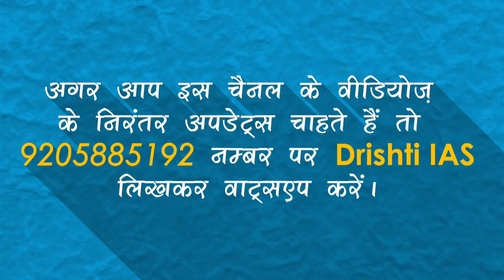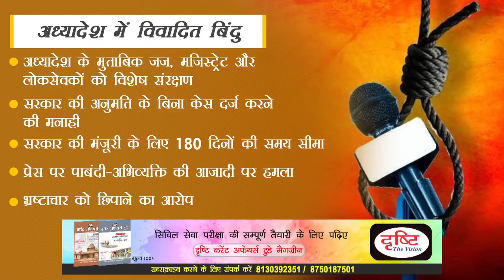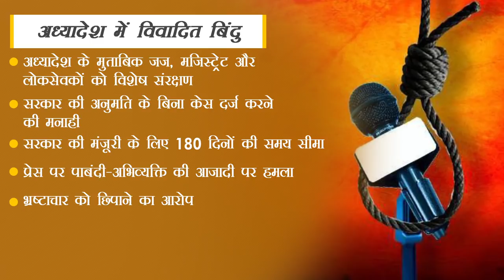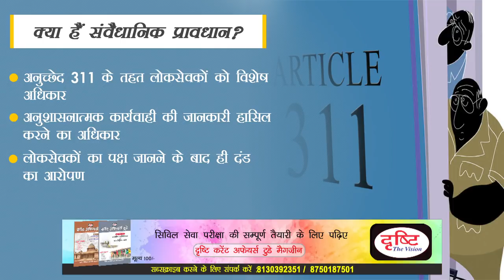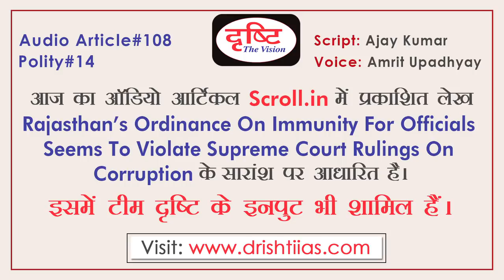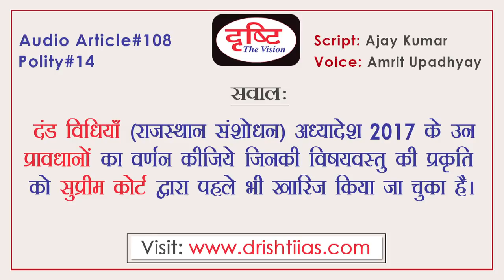Audio Article - DISPUTE ON ORDINANCE IN RAJASTHAN (Scroll.in)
अंग्रेजी के अखबार, पत्रिका के लेख हिंदी में: आपको रोज़ाना अंग्रेज़ी के प्रमुख समाचार पत्रों / पत्रिकाओं  में से परीक्षा की दृष्टि से महत्त्वपूर्ण आर्टिकल्स का हिन्दी भाषा में सहज अनुवाद ऑडियो फॉर्मेट में उपलब्ध कराया जाता है। जैसे कि द हिन्दू, इंडियन एक्सप्रेस, न्यूयॉर्क टाइम्स, वाशिंगटन पोस्ट, द पायनियर, बिज़नेस लाइन, लाइव मिंट, द इकॉनमिस्ट और फ्रंटलाइन के इस कार्यक्रम का लाभ उठाने के लिये आपको हमारे यू-ट्यूब चैनल को सब्सक्राइब करना होगा, फिर आप जब चाहें किसी भी आर्टिकल को अपनी सुविधानुसार - खाना बनाते समय, खाते समय, पार्क में टहलते समय या बिस्तर पर लेटे-लेटे जब चाहे सुन सकते हैं।

ENGLISH NEWS ARTICLES IN HINDI FOR HINDI MEDIUM STUDENTS:

Audio articles is an initiative of Drishti IAS for aspirants preparing for Civil Service Examination. In this special program, Drishti will provide crux of important English articles from selected newspapers & magazines in Hindi as audio clip. Program is designed to clarify the concepts of various complicated topics useful for UPSC civils, state services, UGC NET and various other competitive examinations in India which can help students especially preparing for the exams in HIndi medium (Hindi madhyam).

RAJASTHAN CURRENT AFFAIRS: राजस्थान अध्यादेश पे जो सामान्य ज्ञान के लिए महत्वपूर्ण है --This article is about the controversial ordinance of Rajasthan government which shields judges and public servants (including retired ones) from preliminary enquiry without explicit permission. It has been widely criticized in the media for being unethical and also for violating the Supreme Court guidelines on corruption. It is an important development in Rajasthan GK from students’ point of view and we provide the material on it in Hindi medium. This story is also important for those interested in topics like ‘corruption in India’ and making of a corruption free India.

The ordinance which amended section 156 of Criminal Procedure Code (CrPC) also bars media from reporting such incidents. The Rajasthan government wants such a law that could dilute the fight against corruption; it is noteworthy that under the Prevention of Corruption Act, even the Chief Minister (CM) and ministers are covered, so the CM and ministers will also get immunity for wrongdoings with such a law. In many previous cases such as the Vineet Narain Case, Delhi Police Establishment Case and so on, the Supreme Court has held such measures as invalid. The article also argues that opposition will be hampered by it and so will the work of the media which highlights corruption in the country (such as it did in the 2G scams and so on).This article is important for students and viewers who want to remain updated with Rajasthan GK, Rajasthan current affairs, and want Rajasthan related videos for general knowledge papers.

HINDI AUDIO ARTICLES FOR UPSC CIVIL SERVICES (IAS) EXAM ASPIRANTS

For Hindi medium students who are preparing for various civil services examinations (including state services exams such as MPPSC, UPPSC, Bihar PSC, Rajasthan PSC, Haryana PSC, Uttarakhand PSC, UPTET, MPSI, UGC NET, Political Science, Public Administration, Current Affairs GK GS and others), Drishti IAS has undertaken the initiative of providing Hindi audio of English articles published in reputed media sources. Students looking for Hindi notes (and exam help and tricks) for competitive examination and translation of news articles from sources such as the Hindu newspaper (which is not in Hindi), Times of India, Indian Express, Scroll and many others. These articles are very useful for UPSC(IAS)exam preparation especially for HindiMediumStudents and cannot afford to read the English sources. Such current affairs articles in Hindi also provide a general overview in Hindi of major current affairs topics and all viewers will benefit from it.